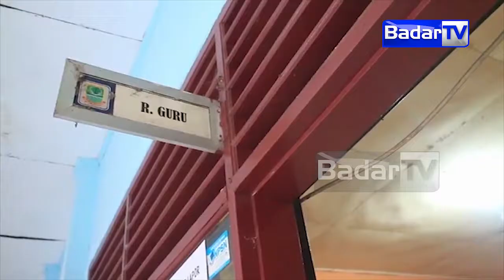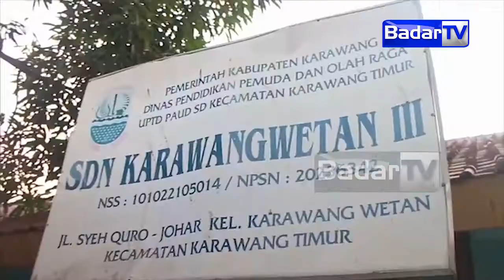SEORANG HONORER K2 TINGGAL DI RUANG GURU SEKOLAH BERSAMA KELUARGA